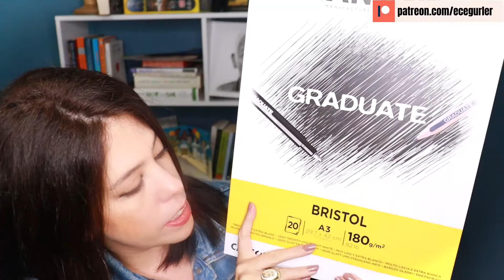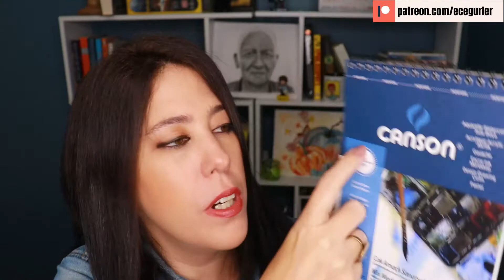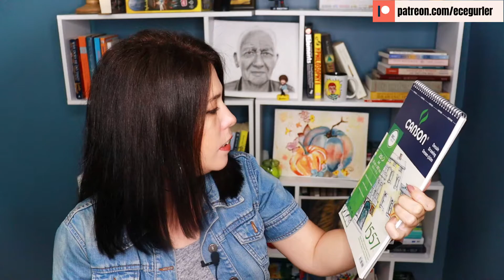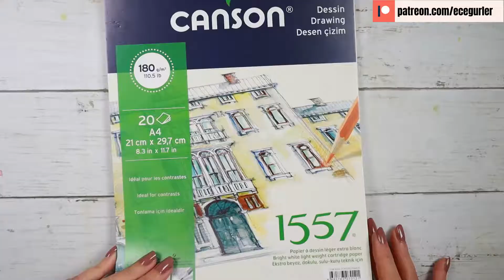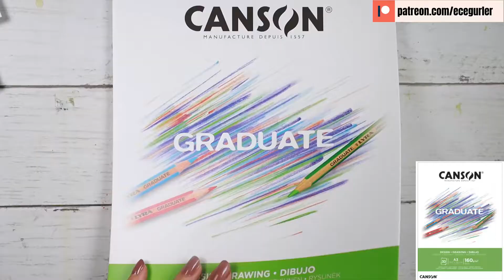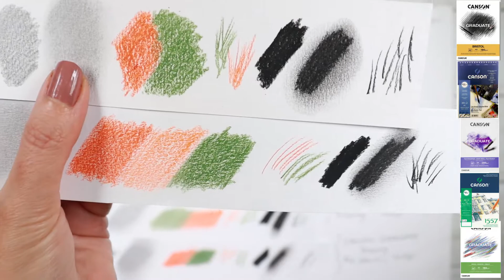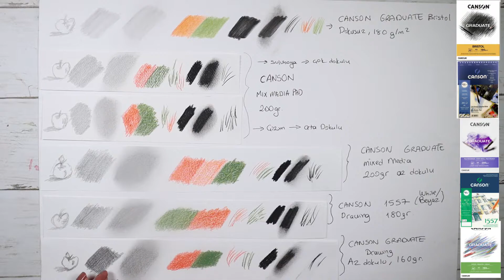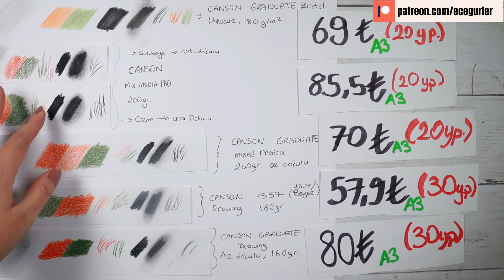CANSON Defter Karşılaştırması - Eskiz Defteri Önerileri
Karakalem çizim defteri, sulu boya defteri, kuru boya defteri, eskiz defteri derken kafamız karışıyor... Eeee naapıcaz her birine ayrı defter mi alacağız? Yoksa şu çok amaçlı defterler işimize yarar mı? Gelin hep beraber test edelim! 'Canson Defter Karşılaştırması - Eskiz Defteri Önerileri' videomda tek tek tam 5 tane Canson defterini karşılaştırdım. Aralarından favorilerini seçtim. Bakalım memnun kalacak mısınız?

Intro: 00:00
Canson Graduate Bristol: 00:35
Canson çok amaçlı defter 200gr: 02:52
Canson graduate mixed media (Çok amaçlı defter) 200 gr: 05:25
Canson beyaz 1557 180 gr: 07:38
Canson Graduate beyaz çizim kağıdı 160gr: 09:06
Defter Kalite Karşılaştırma: 11:40
Defter fiyatı karşılaştırma: 16:44

✨Bütün çizimlerimin detaylı anlatımlı tam zamanlı ders versiyonuna bir göz atmak isterseniz

👉** Eş zamanlı video derslerim neye benziyor diye merak ediyorsanız size ücretsiz 2 saat 27 dakikalık GERÇEKÇİ GÖZ ÇİZİMİ videomu hediye ediyorum. Bu bağlantıdan ulaşabilirsiniz

Her Perşembe yeni videolarla karşınızdayım!

Bu videodaki malzemelerin bazılarını şuralardan temin edebilirsiniz:

Hepsiburada.com

📽Daha Önce izlemediyseniz resim çizme teknikleri ve temel resim bilgileri anlattığım ⚜EN ÇOK İZLENEN⚜ videolarıma bir göz atın derim:

Resim ve sevgiyle...

Ece Gürler
Ressam & Yazar